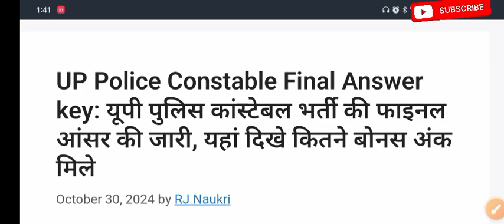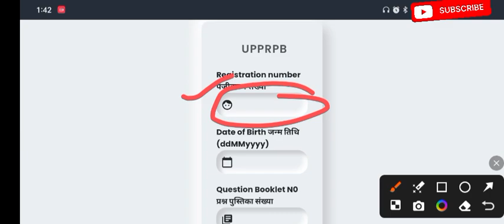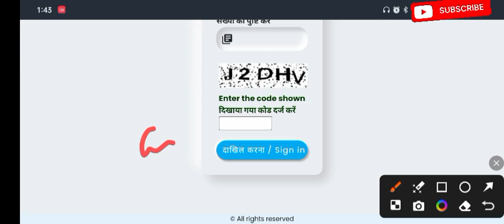Up Police Constable भर्ती परीक्षा 2024 / फाइनल आंसर-की हुई जारी / यहां से चैक करें सम्पूर्ण जानकारी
Amit study tube